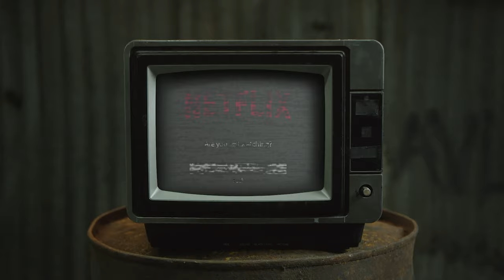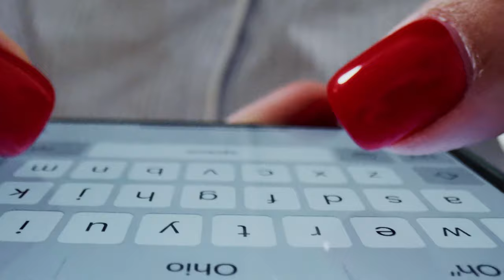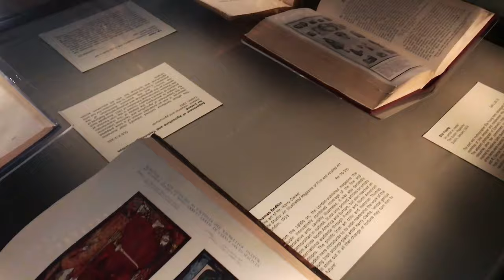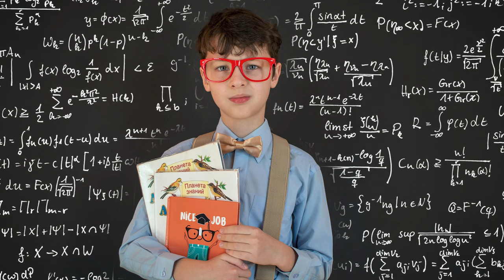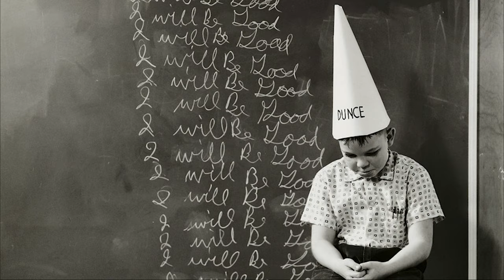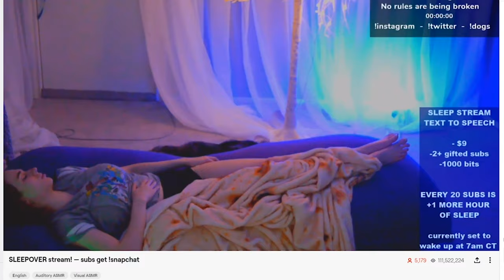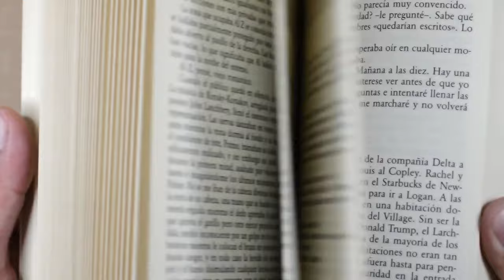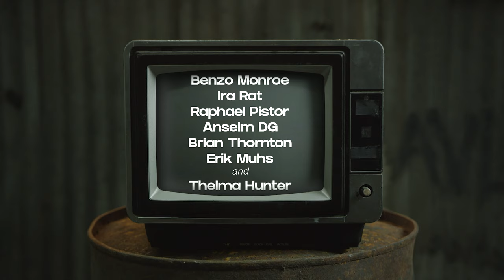how to read a book (retard special edition)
Sick of picking up a book and not knowing what the little squiggly things on the paper are? Then this video is just for you! Gather round kids, it's time you learned how to read.

Special thanks to VIP and somewhat stolen guest @samvaknin for his contribution, taken from the sublime Stupidity, Weakness: Narcissistic Extinction Events video

As always, big love to my follow bastards Cody Sexton and James Bergman (Ahead of the Curve)

Big shoutout to Netflix for getting behind this project, though I am still waiting for my cheque. Tsk. Tsk. Goodreads-azon can shove it either way.

Also a big thanks to the musical composers and sound artists Kjartan Abel and Frankum. Since I used a range of their tracks from freesound.org, here's also their youtube channels and relevant blogs.

If I missed anyone out due to the convoluted nature of the video, just hit me up and I'll add your info in. Cheers.